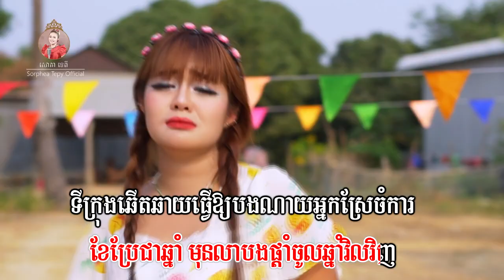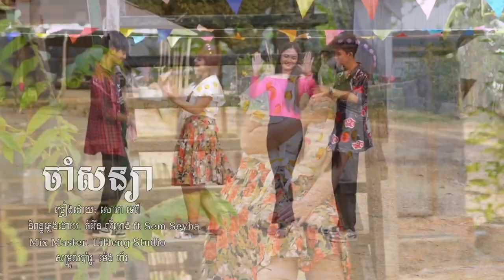ចាំសន្យា សោភាទេពី Video Lyrics